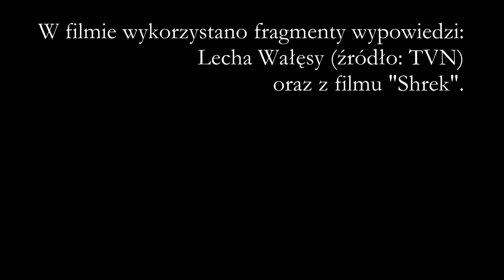2016-07-23 - zamek krzyżacki w Gniewie z lotu ptaka drona 4K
Video przedstawia zamek krzyżacki w Gniewie z lotu ptaka (drona). Materiał zrealizowano przy pomocy drona DJI Phantom 2 i za pomocą kamery Go Pro 4 Hero Black edition.